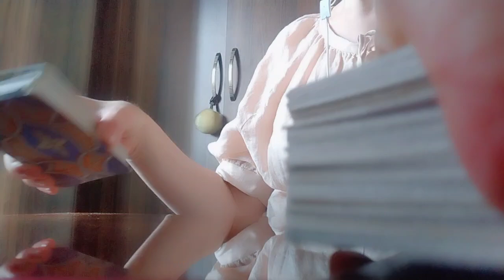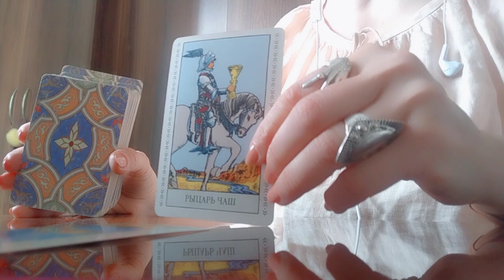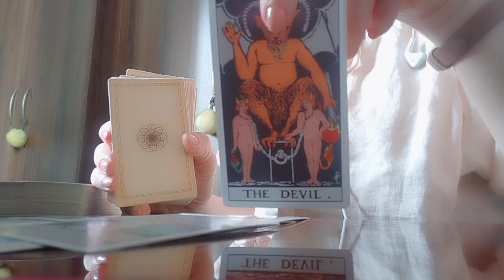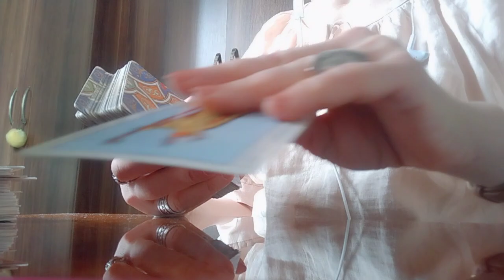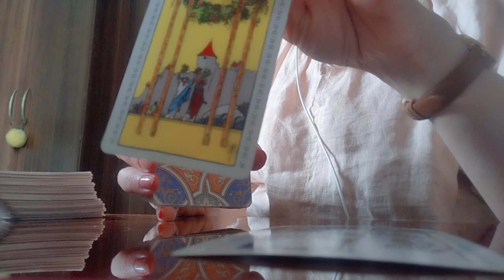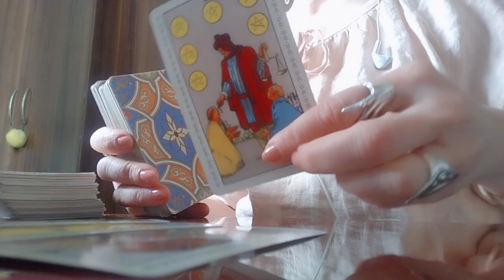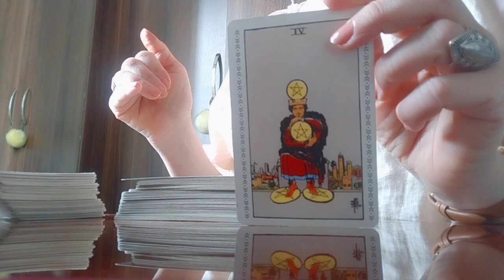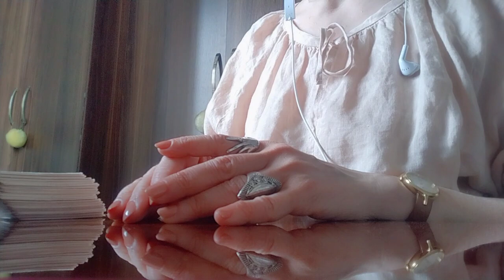პრობლემა, რომელიც გიმძიმებთ ცხოვრებას/მისი გადაჭრის გზები👍✨💒